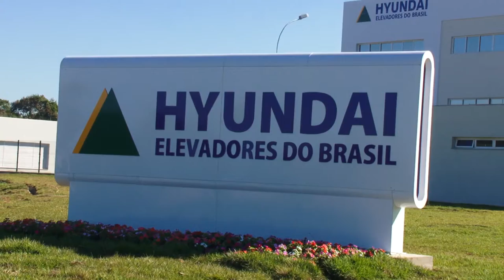Hyundai Elevadores do Brasil terá produção de três mil unidades por ano em São Leopoldo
Durante missão à Coreia do Sul em 2011, o Governo do Estado firmou a instalação da Hyundai Elevadores do Brasil no Rio Grande do Sul. Nesta quarta-feira (16), com a presença do governador Tarso Genro, foi inaugurada a fábrica de elevadores no município de São Leopoldo. O investimento total, entre obras físicas, equipamentos e torres de teste, é de R$ 65 milhões, dos quais R$ 13 milhões são destinados para a importação de máquinas e tecnologia de ponta.